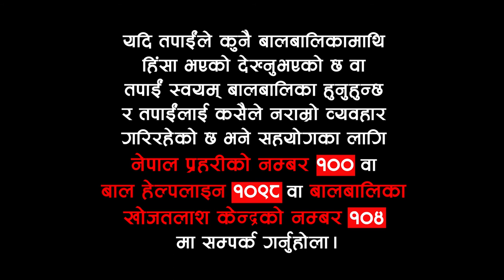Deepak Bajracharya views on raising the children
Singer Deepak Bajracharya shares on what we need to focus on the upbringing of the children, where he talks about pouring positive reinforcement like love and care which will help them to grow.